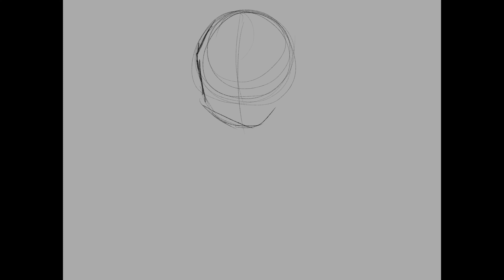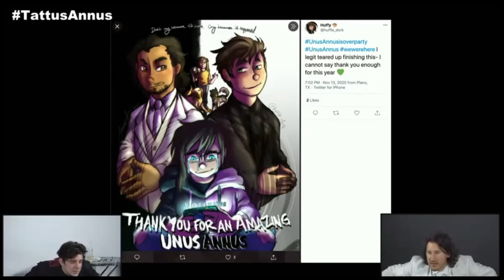Thank You for an Amazing Unus Annus [Unus Annus Speedpaint]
Unus Annus was a bright spot of this terrible year for me- and it was so hard to say goodbye.But, god, the love I got on this picture from twitter to insta and beyond made the bittersweet ending worth it. I even got featured on the stream! It's always been a dream of mine to see Mark react to my art- since I first started fanart actually! And it's finally happened :')

I'm so happy I was apart of this crazy loving fandom- and I can't wait to see what this insane channel inspires in the year to come.

Programs Used: Procreate, IMovie, Youtube Studio (For Music)